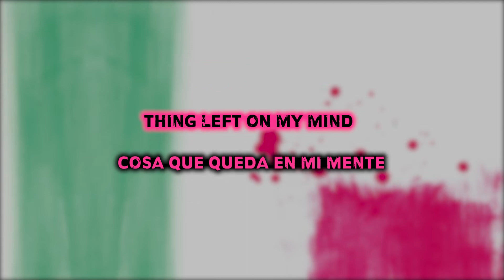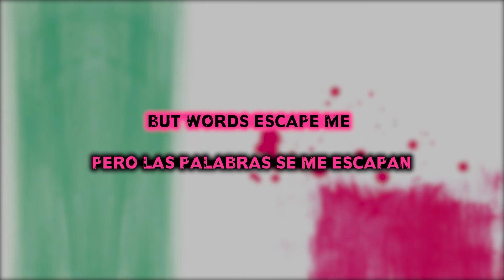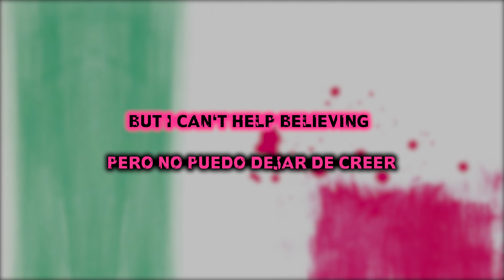blink-182 - Stockholm Syndrome - [Lyrics+Sub Español]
Artista: blink-182
Álbum: blink-182
Canción: Stockholm Syndrome
Año de lanzamiento: 2003